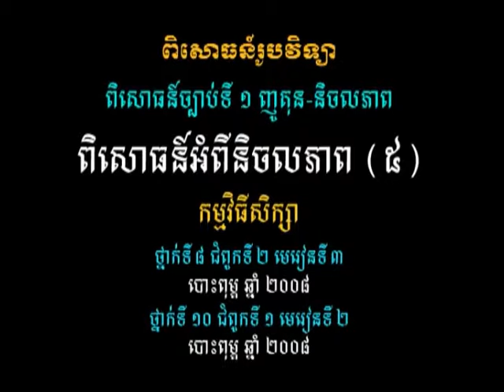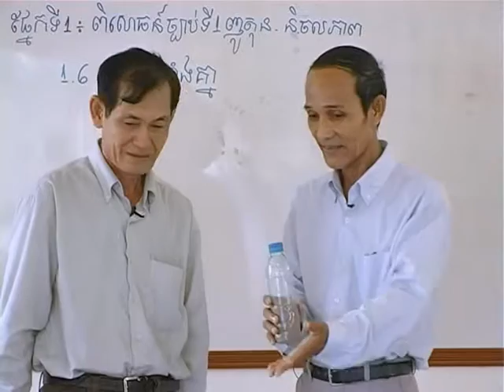វីដេអូពិសោធន៍មុខវិជ្ជារូបវិទ្យា ជំពូកទី១ ផ្នែកទី១ ៦ ពិសោធន៍អំពីនិចលភាព៥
គោល​បំណង​សំខាន់​នៃ​វីដេអូ​ពិសោធន៍​នេះ គឺសិស្ស​អាច​បក​ស្រាយ​ពី​ភាព​ខុស​គ្នា​រវាង​ម៉ាស និង​ទម្ងន់ (និង​អាំ​ពុល​ស្យុង) សិស្ស​អាច​អនុវត្ត​ច្បាប់​ទី​មួយ​ញូតុន​នៅ​ក្នុង​ជីវភាព​រស់​នៅ​ប្រចាំ​ថ្ងៃ